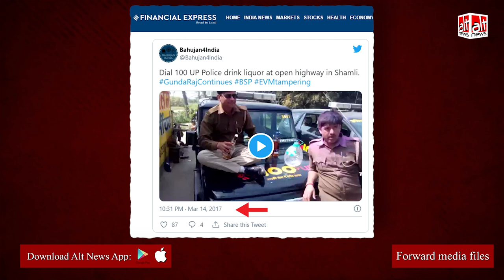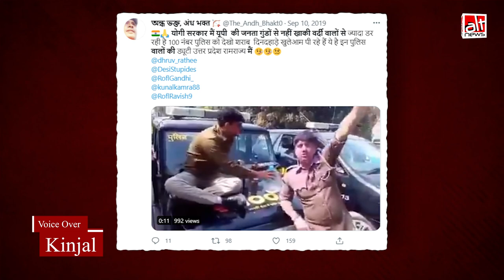UP Police का वायरल वीडियो मार्च 2017 का, योगी सरकार के कार्यकाल से पहले की घटना | Fact Check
A video is being shared on social media with the claims that UP Policemen were seen consuming alcohol while they were on duty and all this happened in Yogi Adityanath's regime.